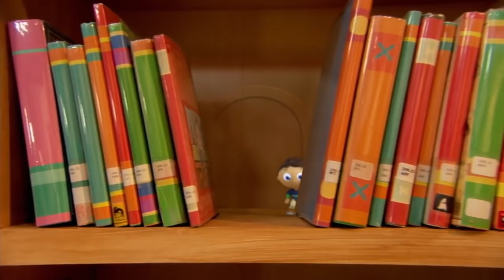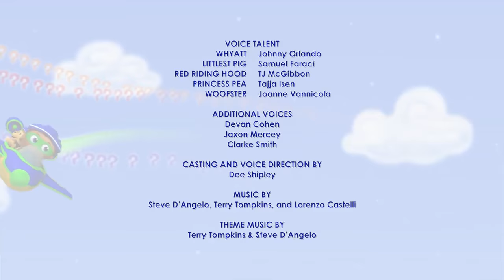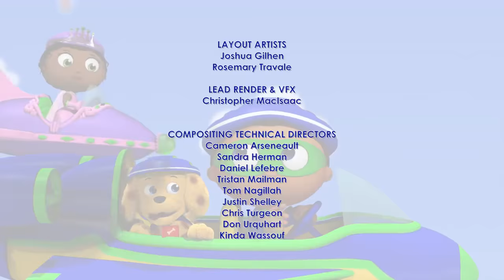Super Why 322 | Tilden the Cattepillar | Cartoons for Kids | Learning Cartoons